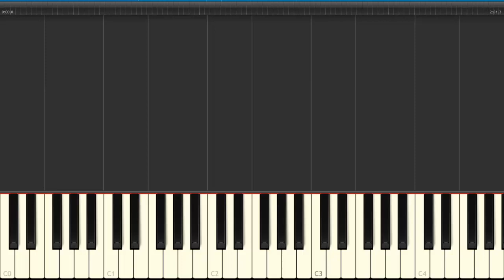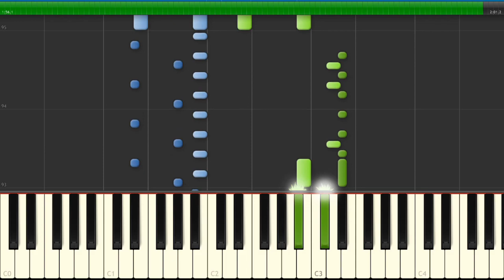Deltarune - The World Revolving Piano Tutorial (Sheets in Desc.)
If you want more Deltarune songs, be sure to tell me. I love doing these; the song are great and fun to arrange. It's just that they've been done to death already. I was late to the party. But if you like these enough, I'll keep doing them.

Anyways, nobody read that probably. Check out my SoundCloud I guess.